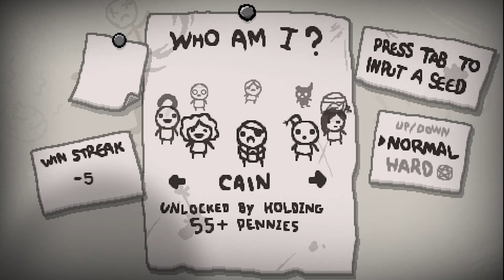The Binding of Isaac: Rebirth - Let's Play - Ep.10 [Sheild]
Might as well be an agent of SHEILD amirite? No? Ok.

Want to see updates?